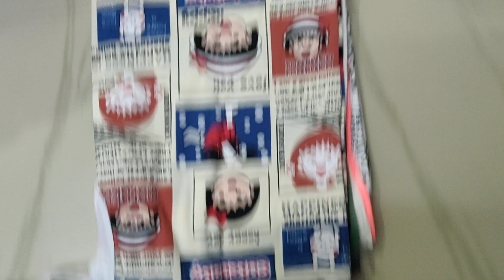Hosiery Capri 32/34 Price 85/-, 90/- + Gst wholesale 9051175833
Manufacturer Wholesaler